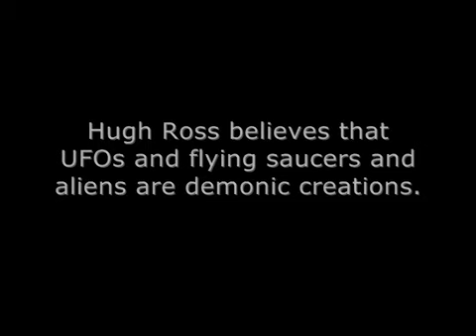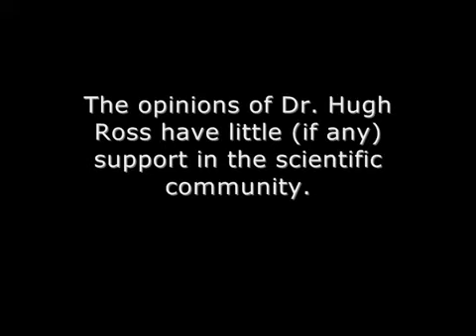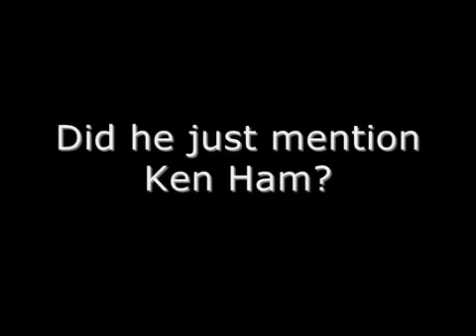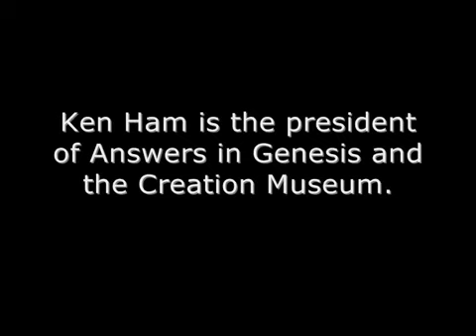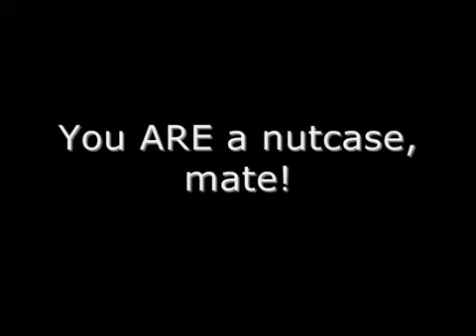Richard Dawkins vs. Morons (BBC Radio Ulster)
Get ready for facepalms, epic fails, and lulz, as BBC Radio Ulster interview Richard Dawkins about the National Trusts decision to accomodate the insane whims of creationists with regard to.

This is a recording of Richard Dawkins talking to William Crawley on the BBC Northern Ireland (Radio Ulster) programme Talk Back on the 5th  2008. Part 1 of 3.

This is a recording of Richard Dawkins talking to William Crawley on the BBC Northern Ireland (Radio Ulster) programme Talk Back on the 5th  2008. Part 2 of 3.